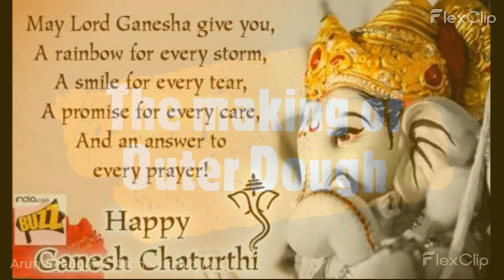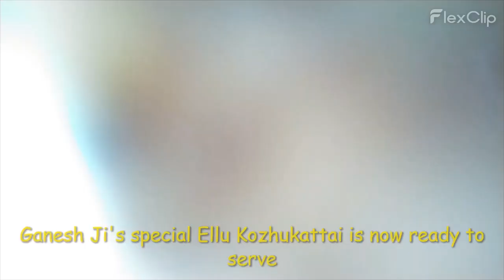Ganesh Chaturthi Prasadams/6 types of Prasad mostly done for Ganesh pooja/Kozhukattai,payasam,sundal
All about Ganesha Chaturthi Neivedhyams to be offered to our cute Ganesha.

Links
Kozhukattai  /Modak

Wishing all a very Happy Ganesh Chaturthi

May Lord Ganesha Bless all with happiness in abundance